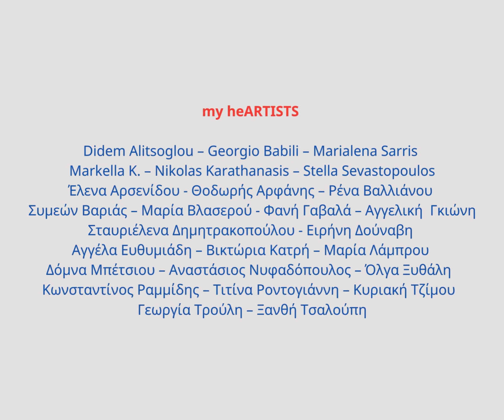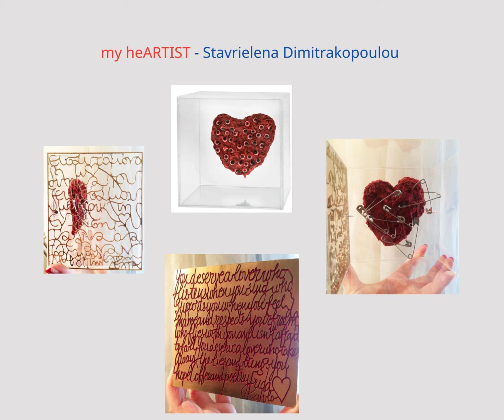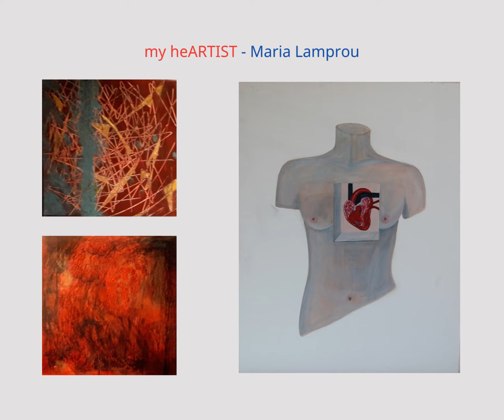my heART OFFICIAL VIDEO - ARTgroup Exhibition @ GreekFrench Association - Kolonaki - Athens 24/5-5/6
Για το concept και την  επικοινωνία της έκθεσης την ευθύνη έχει ο Δημήτρης Λαζάρου.
Στο πλευρό του, η Διεθνής Πολιτιστική Πλατφόρμα ART HUB ATHENS / Art for social change συνδιοργανώνει την έκθεση υπό την επιμέλεια της επιμελήτριας εκθέσεών της, Τώνιας Νησωτάκη.
Η έκθεση παρουσιάζεται στον ιστορικό χώρο του Ελληνογαλλικού Συνδέσμου στην καρδιά της Αθήνας, στην πλατεία Κολωνακίου και θα τηρηθούν όλοι οι υποχρεωτικοί κανόνες υγειονομικής ασφάλειας.
Η επιμελήτρια εκθέσεων της ART HUB ATHENS, Τώνια Νησωτάκη σημειώνει μεταξύ άλλων:
«...Τα έργα που βλέπετε, αποτελούν έναν αναστοχασμό στον ψυχισμό των δημιουργών τους, μια απαγγίστρωση από την ανάγκη ερμηνείας της πρόθεσης και μια περιήγηση σε έναν άλλο κόσμο, αυτόν του καλλιτέχνη. Μήπως το νόημα, εν τέλη, πηγάζει από μέσα μας;»

26 my heARTISTS - σύγχρονοι εικαστικοί εμπνέονται και δημιουργούν έργα ΑΠΟ ΚΑΡΔΙΑΣ!!!

ΓΕΝΙΚΕΣ ΠΛΗΡΟΦΟΡΙΕΣ
Concept – Οργάνωση - Επικοινωνία: Δημήτρης Λαζάρου
Επιμέλεια: Τώνια Νησωτάκη

Διάρκεια έκθεσης: 24 Μαΐου έως 5 Ιουνίου

ΕΛΛΗΝΟ – ΓΑΛΛΙΚΟΣ ΣΥΝΔΕΣΜΟΣ
Πλ. Κολωνακίου 2, 4ος όροφος
Κολωνάκι, Αθήνα
Dimitris Lazarou is responsible for the concept and communication of the exhibition.
On his side, the International Cultural Platform ART HUB ATHENS / Art for social change co-organizes the exhibition under the supervision of its exhibition curator, Tonia Nisotaki.
The exhibition is presented at the historic place of the Hellenic French Association in the heart of Athens, in Kolonaki Square and all the mandatory rules of health insurance will be observed.
ART HUB ATHENS exhibition curator Tonia Nisotaki notes, among other things:
"... The works you see are a reflection on the psyche of their creators, a detachment from the need to interpret the intention and a tour of another world, that of the artist. "Does the meaning, in the end, come from within us?"

26 my heARTISTS - contemporary artists are inspired and create works FROM THE HEART !!!

my heARTISTS - The following participate:

 GENERAL INFORMATION
Curator: Tonia Nisotaki

Exhibition duration: May 24 to June 5 2021

GREEK - FRENCH ASSOCIATION
Sq. Kolonakiou 2, 4th floor
Kolonaki, Athens